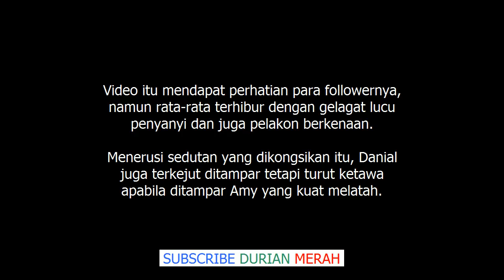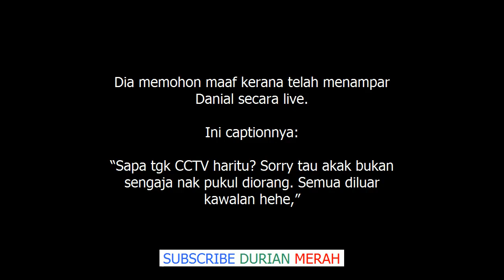'Ketika Itu Diluar Kawalan' Amy Mastura Buat Kenyataan Isu Tampar Danial Lawak Solo